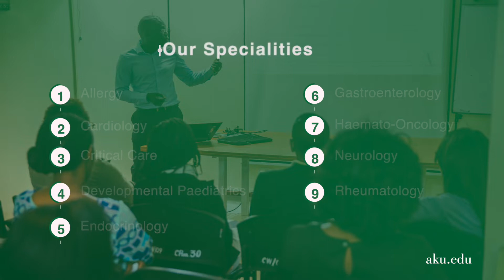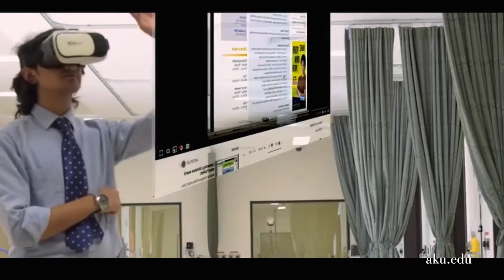Residency Programme in Paediatrics and Child Health at Medical College, East Africa, Nairobi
The Paediatrics and Child Health Residency Programme is committed to achieving the vision and mission of a “Children’s Hospital within a Hospital”. Our faculty is well qualified with various areas of specialization that include; critical care and emergency medicine, endocrinology and metabolic disorders, neonatology, neurology, hematoncology, respiratory medicine, gastroenterology, nutrition and infectious diseases.